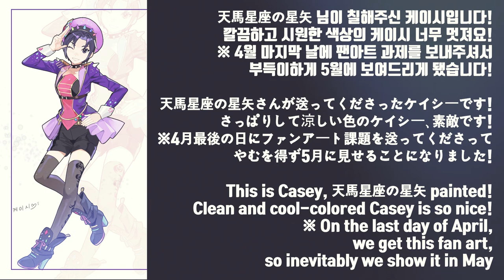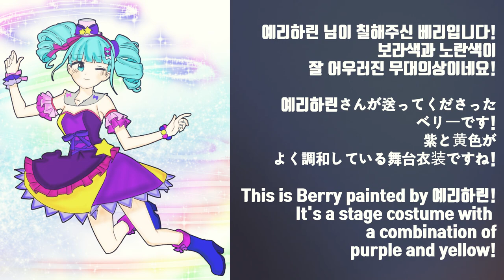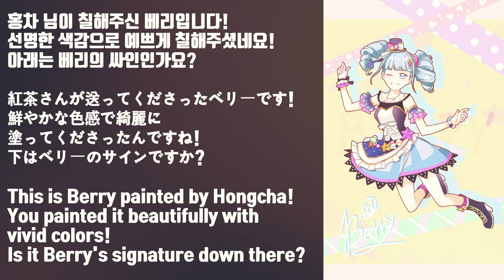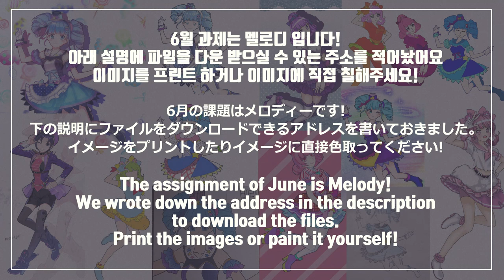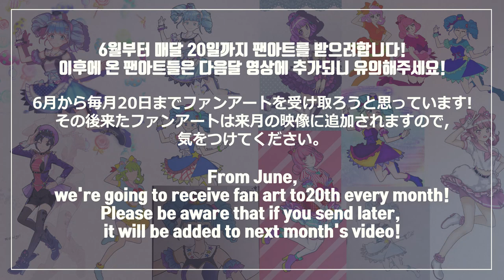5월 팬아트(과제) 모음!! / Fan art collection in May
5월 한 달간 보내주신 팬아트(과제)를 모아봤습니다!!
보내주신 모든 분들 정말 감사합니다 (ᗒᗨᗕ)

6월의 과제는 바로 사랑스러운 멜로디~
이번에도 여러분의 멋진 그림 기대할게요!(찡긋)

6월 과제 링크!

팬아트를 보내주신 분들 중 당첨되신 분들께
메일을 보내드렸으니 확인 부탁드립니다!
이메일 한번 확인해주세요!